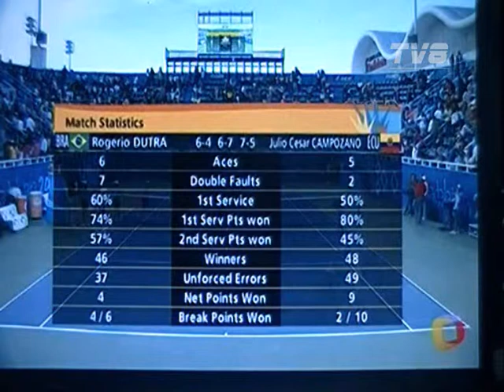Pan 2011 - Rogério Dutra Silva vs Julio Campozano - Tenis - 1/2 Final - 7/7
Evento: Pan Guadalajara 2011 - Esporte: Tênis (Masculino - Chave de Simples) - Fase: Semifinal - 4 Rogério Dutra Silva (BRA) vs Julio Cesar Campozano (EQU) - Data: 21/Outubro/2011 - Parte 7 de 7